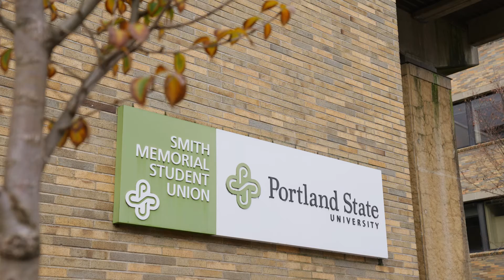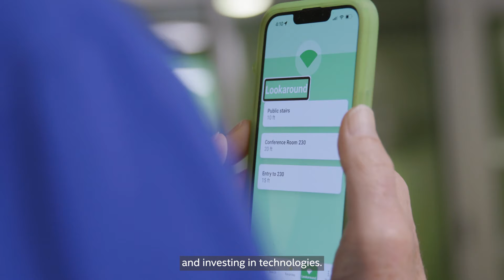Intel and GoodMaps Build Safe Indoor Navigation Tool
As part of the Intel RISE Technology Initiative, Intel is collaborating with GoodMaps to deliver a high-quality indoor wayfinding solution for people who are blind or visually impaired. In this video, students at Portland State University share their experiences with the technology and how it has changed their lives for the better. (Credit: Intel Corporation)